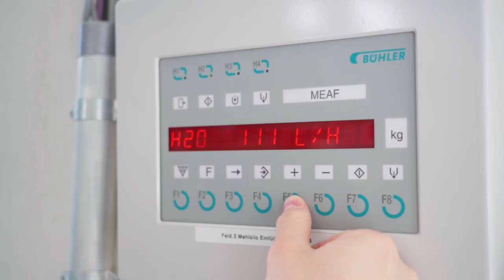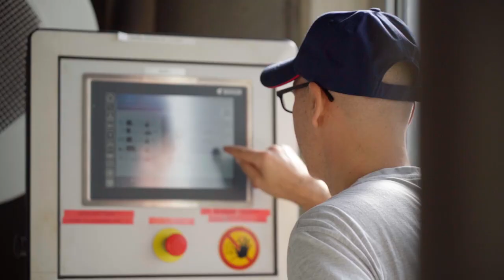Die Tätigkeiten eines/einer Müller/in EFZ - Mühle Burgholz AG | Lehrstellenvideo | Yousty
Ein Einblick in den Alltag einer Lehrstelle bei der Mühle Burgholz AG in Oey BE als Müller/in EFZ Nahrungsmittel und Müller/in EFZ Tiernahrung

Wolltet ihr schon immer mal wissen, wie der Alltag eines Müllers oder einer Müllerin aussieht? Dann seid ihr hier genau richtig. In diesem Video erfahrt ihr alles, was ihr wissen müsst.

Die Mühle Burgholz AG in eigenen Worten: «Entstanden aus den Mühlen Thun, Interlaken und Flamatt betreibt die heutige Mühle Burgholz moderne Produktionsanlagen und produziert beste Backmehle und das Qualitätsfutter Trofino.»

Ihr wollt mehr über eine Ausbildung bei der Mühle Burgholz AG erfahren? Hier gibt es mehr Informationen: Das Besondere an yousty.ch ist, dass du neben allen wichtigen Informationen und Tipps zu den Berufen, freien Lehrstellen und dem Bewerbungsprozess Einblicke in ein Unternehmen bekommst. Bei Yousty kannst du online schnuppern!